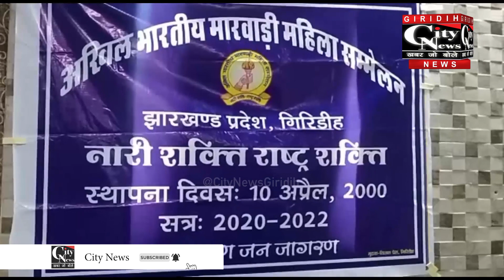Giridih अखिल भारतीय मारवाड़ी महिला सम्मेलन के द्वारा रक्तदान शिविर का आयोजन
अखिल भारतीय मारवाड़ी महिला सम्मेलन के द्वारा बरगंडा पावर हाउस के समीप एक रक्तदान शिविर का आयोजन कर 13 यूनिट रक्त संग्रह किया गया।शिविर में महिलाओं ने भी बढ़चढ़ के हिस्सा लिया।